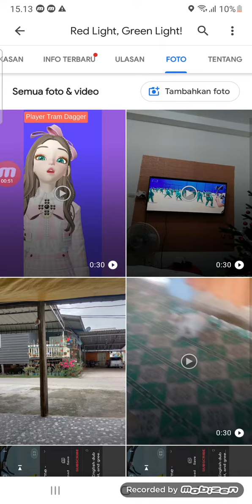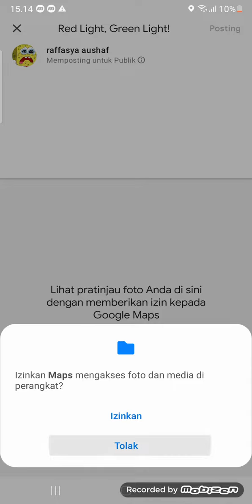unknown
a squid game map